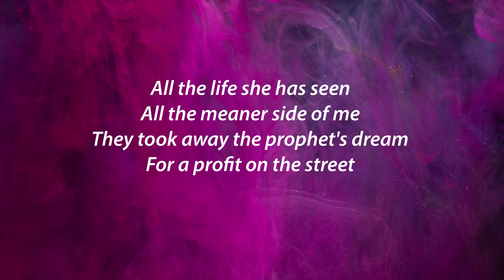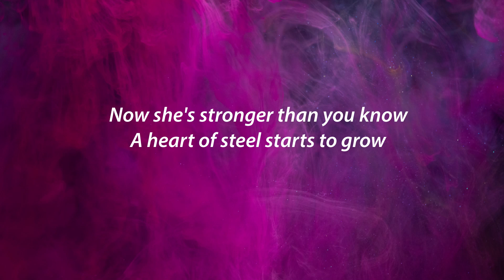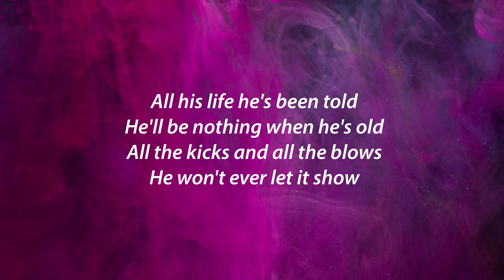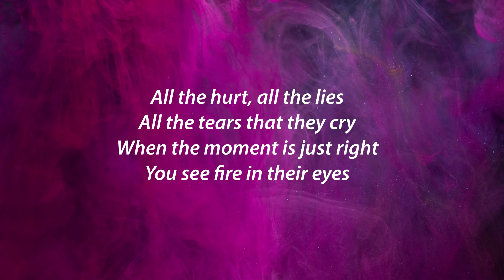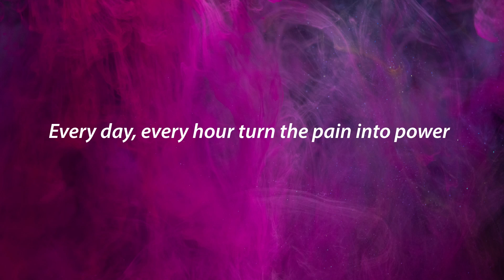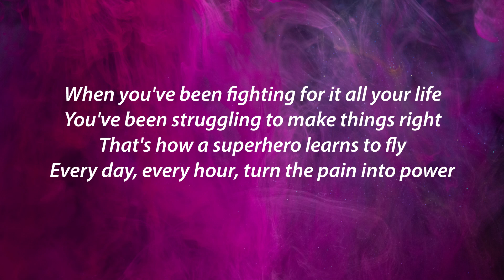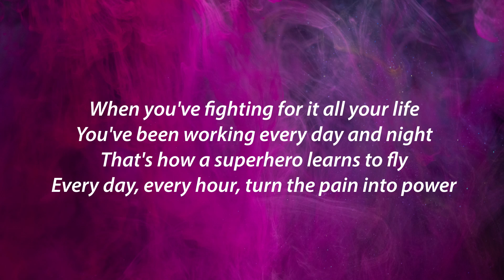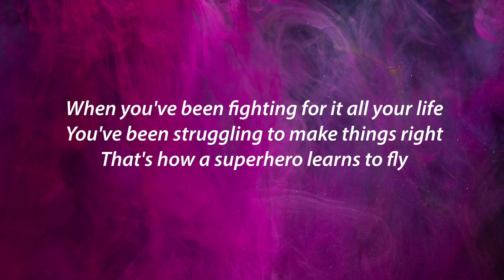SUPERHEROES THE SCRIPT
Judul : SUPERHEROES
Penyanyi  : THE SCRIPT

Tulis komentar kamu di bawah ya. Kira-kira lagu apa lagi nih yang akan dibuat lirik videonya?

Lirik

All the life she has seen
All the meaner side of me
They took away the prophet's dream
For a profit on the street
Now she's stronger than you know
A heart of steel starts to grow
All his life he's been told
He'll be nothing when he's old
All the kicks and all the blows
He won't ever let it show
'Cause he's stronger than you know
When you've been fighting for it all your life
You've been struggling to make things right
That's how a superhero learns to fly
Every day, every hour, turn the pain into power
When you've fighting for it all your life
You've been working every day and night
All the hurt, all the lies
All the tears that they cry
When the moment is just right
You see fire in their eyes
Every day, every hour, turn the pain into power (power, power, power, power, power)
(Power, power, power, power)
She's got lions in her heart
A fire in her soul he's a got a beast
In his belly that's so hard to control
'Cause they've taken too much hits, taking blow by blow
Now light a match, stand back, watch them explode
That's a how a superhero learns to fly
Oh, yes (power, power, power, power)
(Power, power, power, power) Ooh, yeah
Whoa (power, power, power, power)